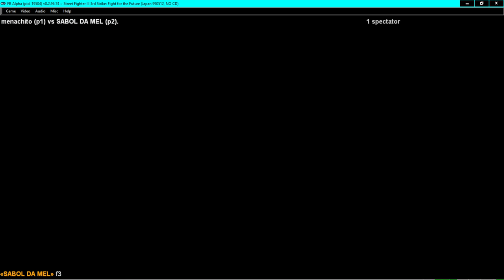SF3 3rd Strike menachito vs SABOL DA MEL